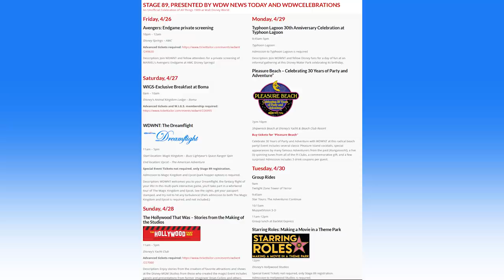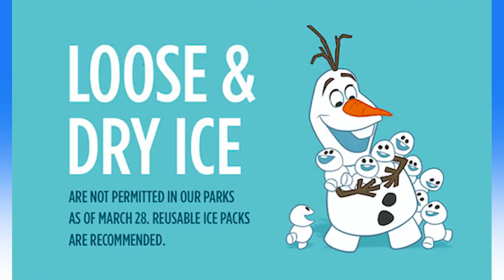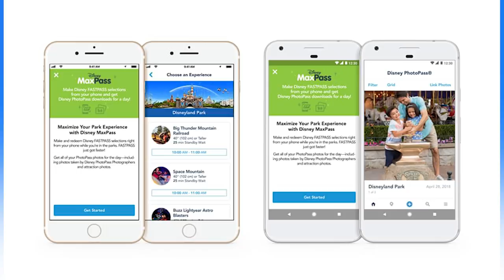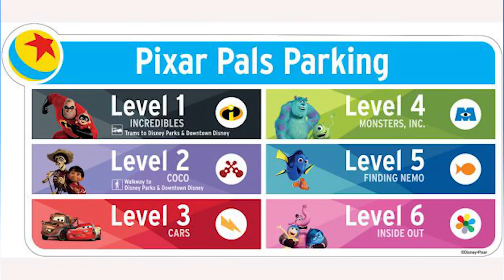New Star Wars: Galaxy’s Edge Details, Beauty and the Beast Bar, Stage 89 - News Today for 4/16/2019